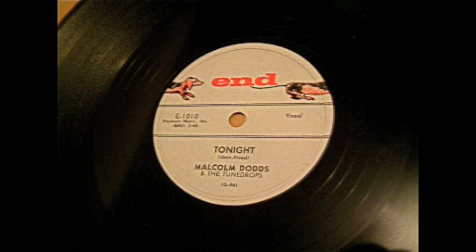Malcolm Dodds & The Tunedrops - Tonight 78 rpm!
Malcolm Dodds & The Tunedrops - Tonight 1958, 78 rpm!  A Direct Recording!

This was a birthday present from my good friend and fellow youtuber, Mike!